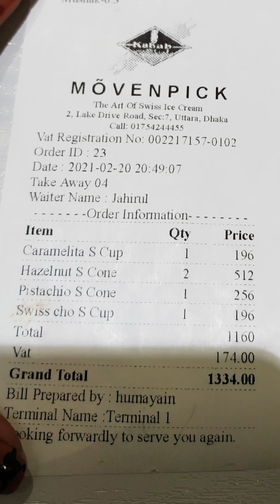Uttara Best Ice Cream Parlour💚 ||Foodie Farzana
This is a quick and random video .I try to make a casual video .Suddenly i went to Mövenpick Ice Cream parlour and try to make a regular life base video.

Hope you will enjoy it . Let me know you like it or not 😊
🟢Location: Road 2 Lake Drive
Road, Sector 7, Uttara 1230 Bangladesh

Every Ice Cream :
👉Cup -196tk
👉Cone -256tk